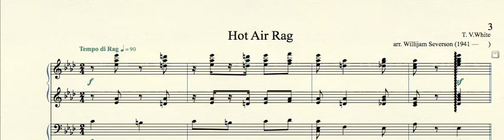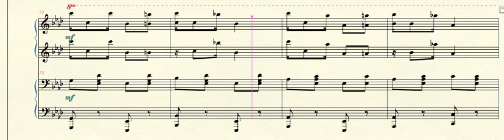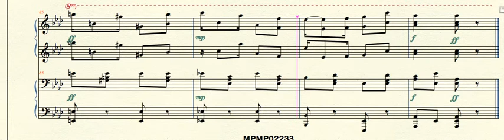MPMP02233 Hot Air Rag White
Hot Air Rag (1904) by T. V. White arr. for piano duet